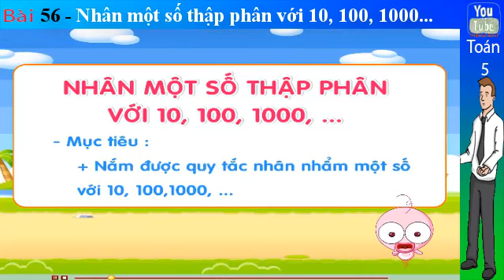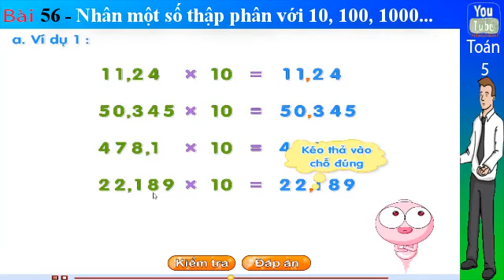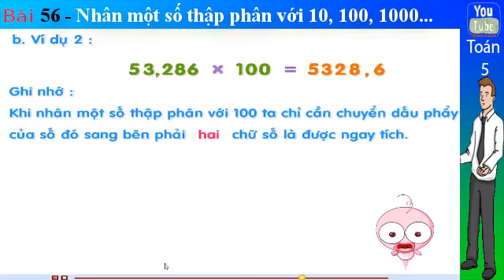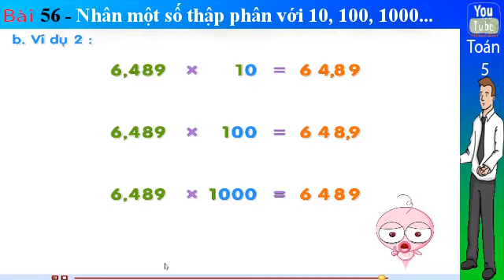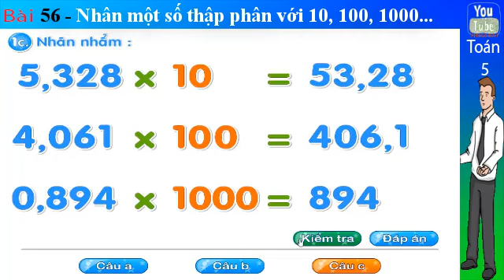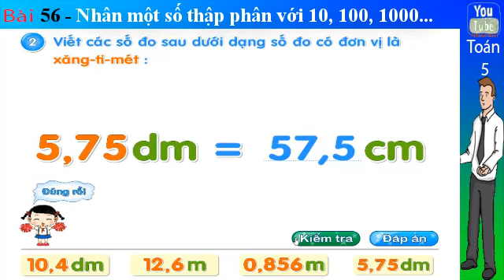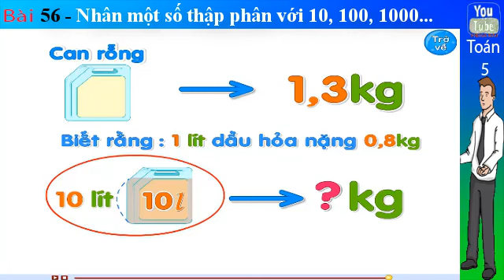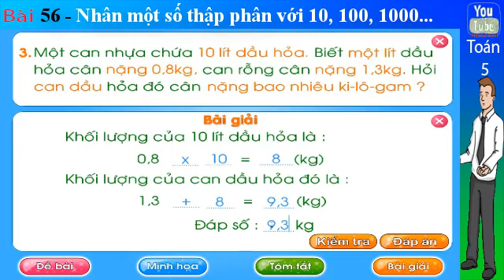Toán lớp 5, Nhân một số thập phân với 10, 100, 1000... , Bài 56 , toán 5, thuan mai